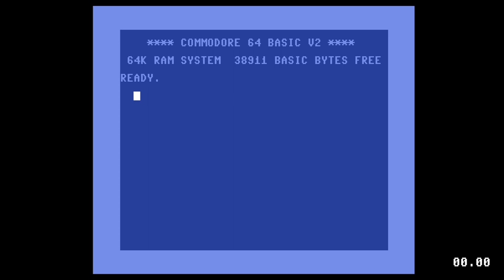C64anabalt, Explained in 64 Seconds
A *big thanks* to Taylor and Amy for being the first guest presenters!  (It's a Taylor and Amy Show crossover episode :D)